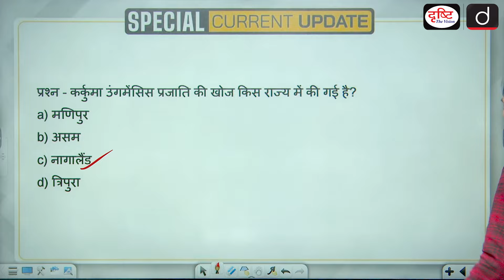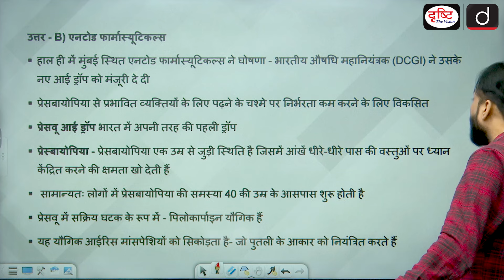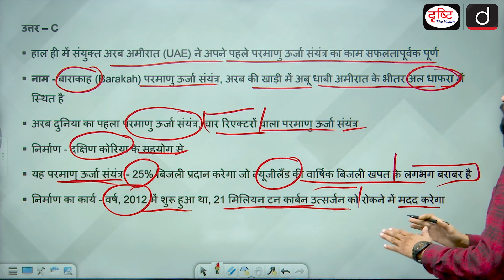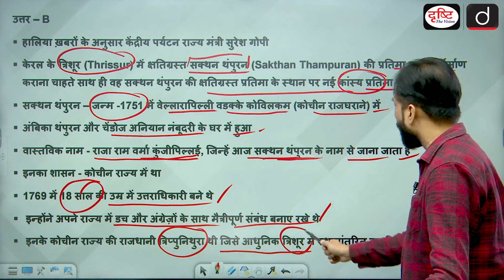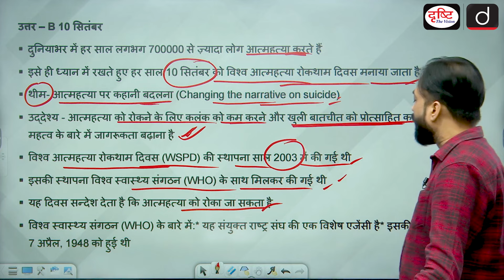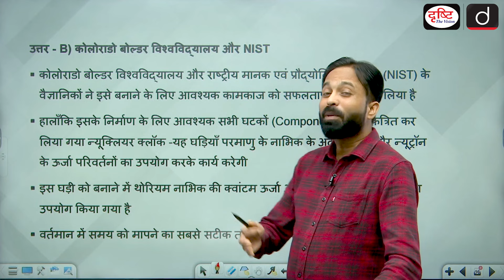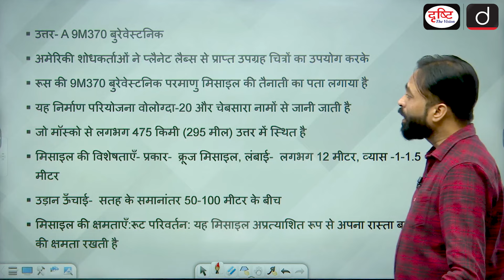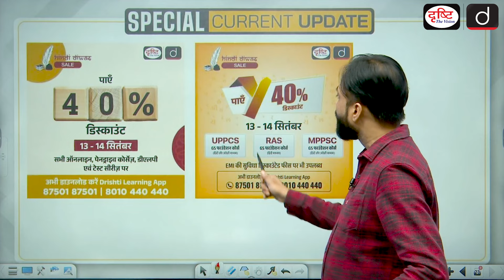PCS Special Current Update | PCS Current Affairs 2024 | Drishti PCS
We, DRISHTI PCS, are excited to announce the launch of a new program tailored specifically for PCS exams. This program is crafted around current affairs related to various states, with the primary objective of covering all the relevant and significant topics from the perspective of state PSC exams.

In each episode, we will delve into important recent events relevant to PCS exams through objective questions and detailed explanations. This approach will help you apply your recently acquired knowledge and strengthen your preparation for the Prelims Exam.

We eagerly await your feedback and suggestions.

1. Videos by Dr. Vikas Divyakriti

2. Concept Talk- By Dr. Vikas Divyakirti

5. DAILY CURRENT AFFAIRS WITH MCQs